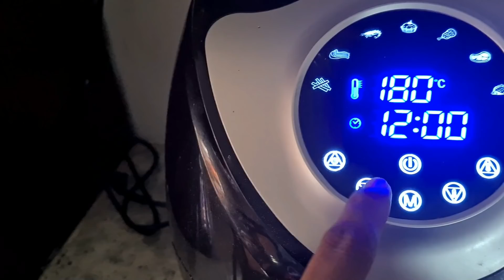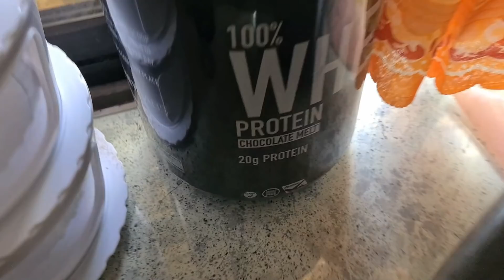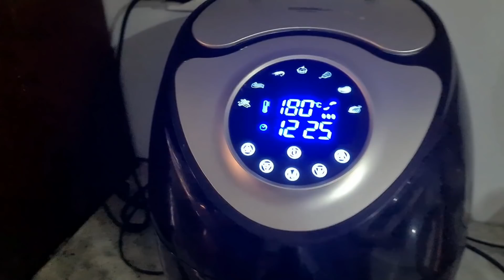FOODS THAT MAKE ME LEAN AND SHREDDED | FULL DAY OF EATING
NUTRITIONDEPOT PH

--ONLINE COACHING---